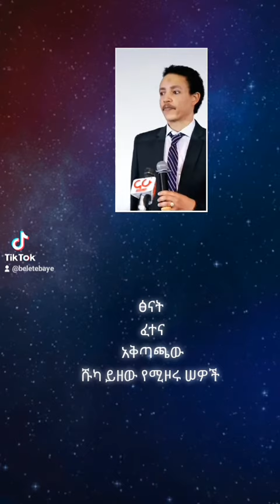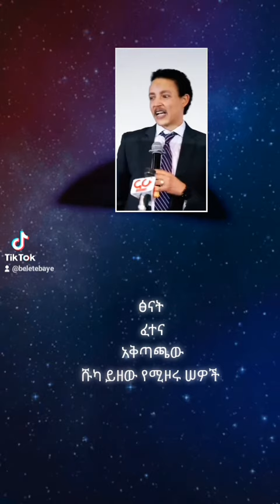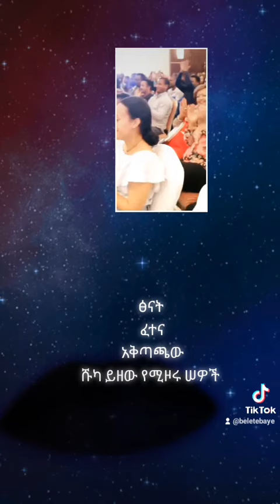ዶ/ር ወዳጄነህ! ፈተናዎችህ ብዙዎች ናቸውና በፈተና ፅና ትበስላለህም@washintentertainment1321